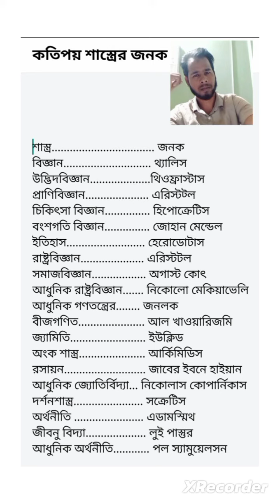বিভিন্ন শাস্ত্রের জনক এর নাম